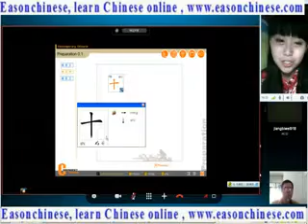89adorable! Funny cat videos